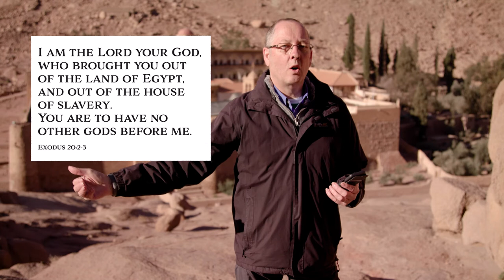Moments from Sinai 6: The right place at the right time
In the middle of the Sinai desert, tracing the steps out of slavery, Victor Hulbert shares a perspective on why this was the place, and the time, when God shared the ten commandments.